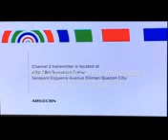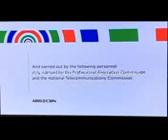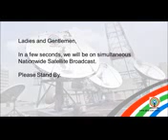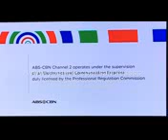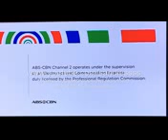ABS-CBN SIGN ON AND SIGN OFF 2016-2018